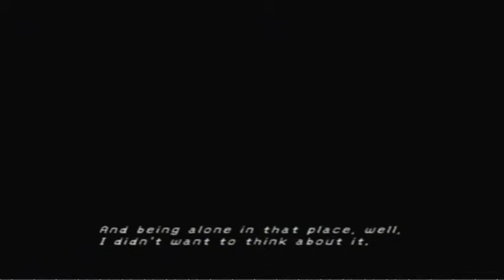Final Fantasy X Movie: FULL Storyline Scenes Pt. 39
Somehow my bad feelings always come true..